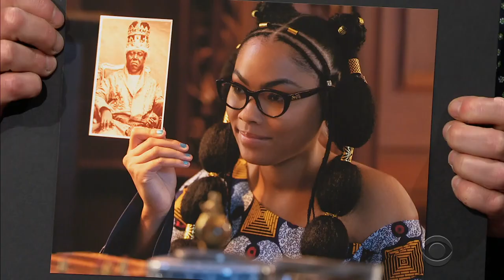Eddie Murphy Met Richard Pryor Above the Clouds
James Corden connects with the legend Eddie Murphy who is hanging out very comfortably on the recreation level of his home. And James asks Eddie about his earliest days performing on stage, back when a Jimmy Carter impression could bring down a room. And the "Coming 2 America" creator and star tells James about the first time he met his hero, Richard Pryor, before talking about prepping for a limited return to stand-up.